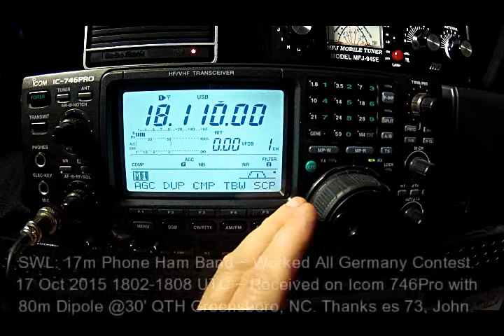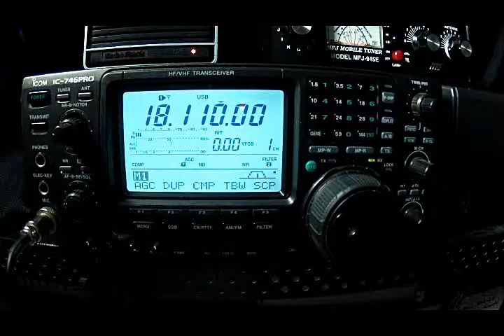SWL: 17m Phone Ham Band WAG Contest 17 Oct 2015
SWL: 17m Phone Ham Band ~ Worked All Germany Contest.
17 Oct 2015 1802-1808 UTC ~ Received on Icom 746Pro with
80m Dipole @30' QTH Greensboro, NC. Thanks es 73, John.